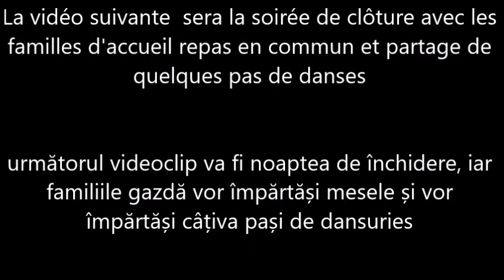Journée du 27 aout 1ère partie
Ziua de 27 august 2018, o dimineață pentru a vizita împrejurimile